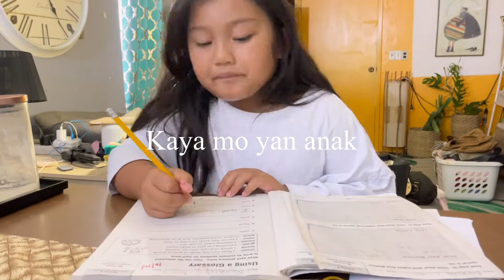How to cook instant mashed potato| family vlog| Chamorrofilipina couple| Mama Japs kitchen